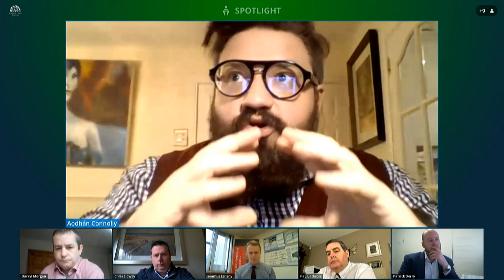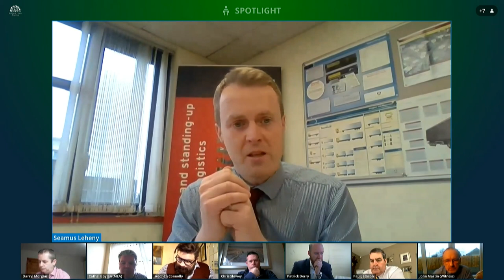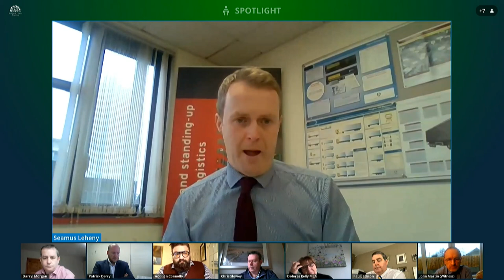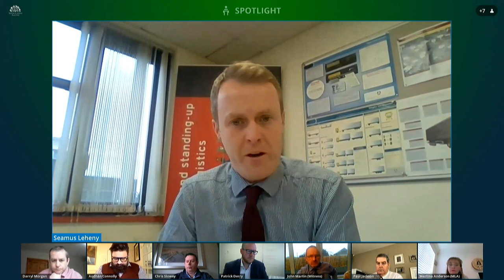Committee for Infrastructure Meeting Wednesday 20 January 2021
The Committee received a Departmental Briefing on the progress on options for Driver & Vehicle Agency issues and a briefing from Northern Ireland Retail Consortium, Logistics UK and Road Haulage Association on issues facing the freight/haulage sector.